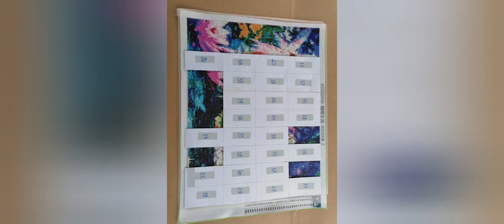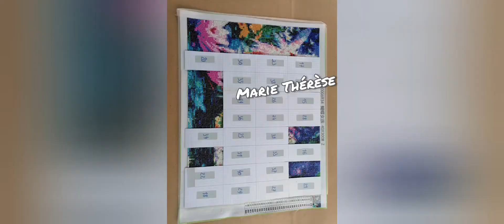Défi dp féerique de Nadège 14/40